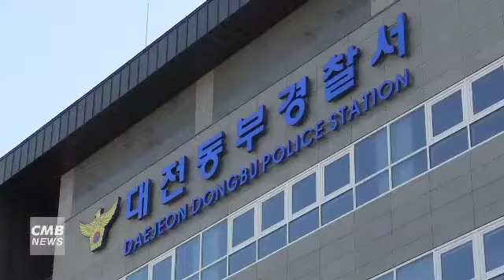[대전뉴스] ‘끼어들기’ 시비로 말다툼... 둔기로 살해